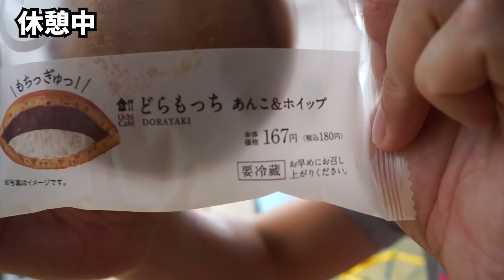イナバ物置を部屋に改造する②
イナバ物置を部屋に改造する①の続編でございます。
電気屋さんに連絡し、配線を通してもらい、壁と床をつくりました。
次回は窓、換気扇あたりを攻略したいなぁと。

天井、何か良きアイデアないでしょうか？